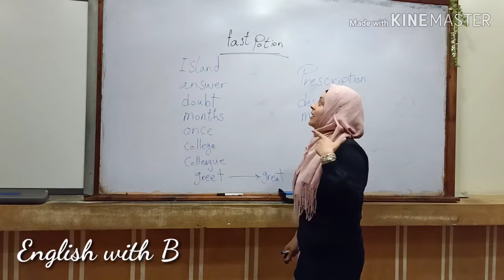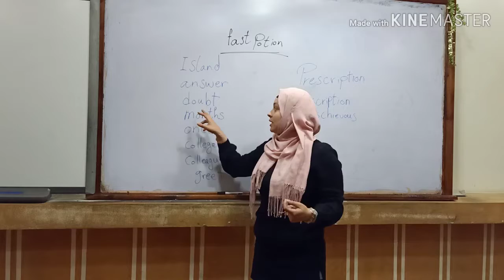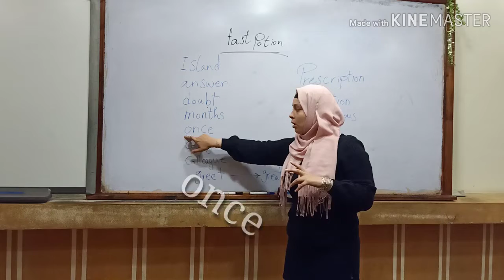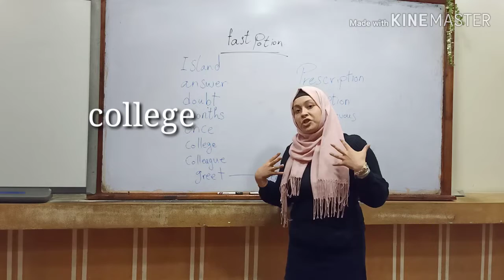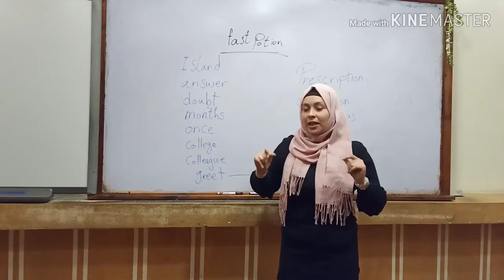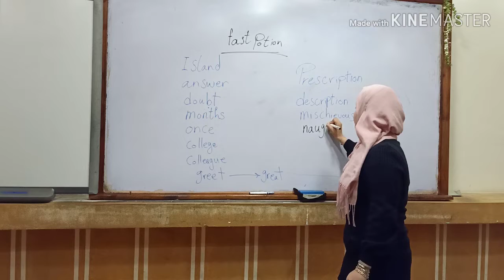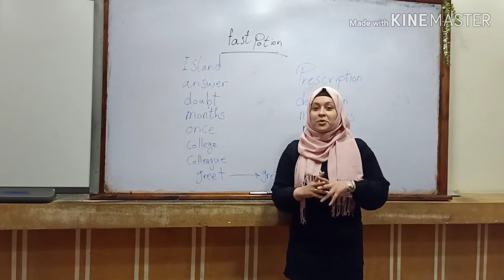Fast potion جرعه سحريه ع الماشي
١٠كلمات تنطقها خطأ ياللا نتعلم الصح